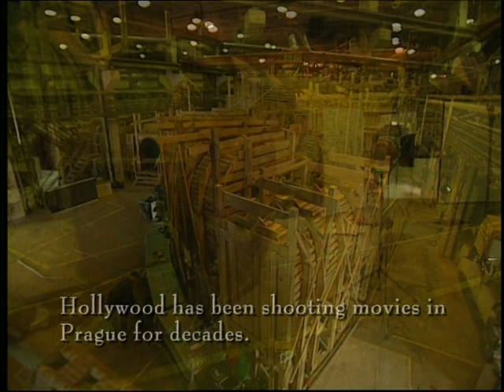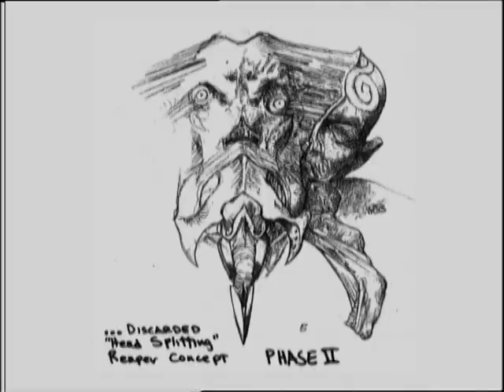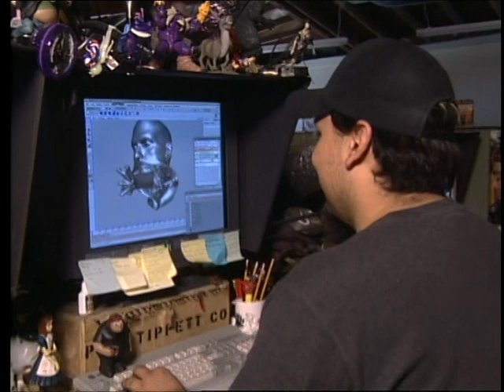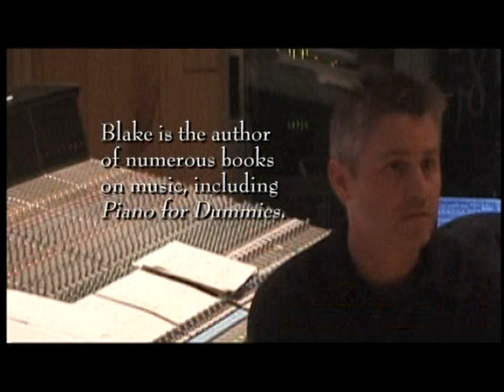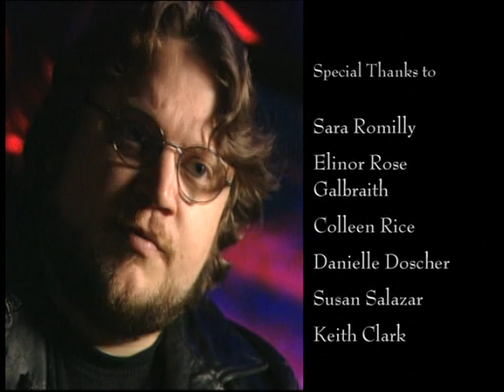BLADE 2 (2002) | Making Of (Full)